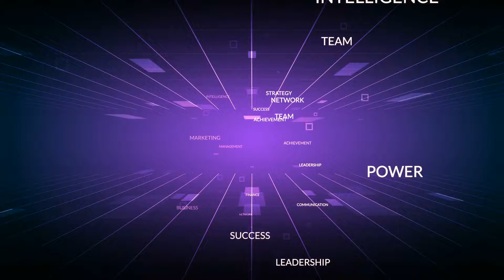Corporate Placeholder AP2 Music Group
This can be used on most place holder sites.